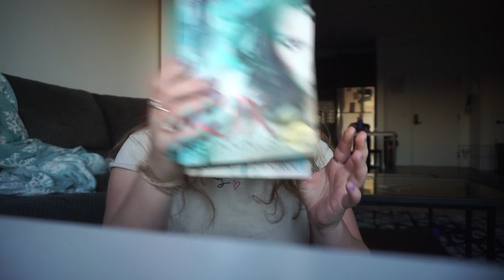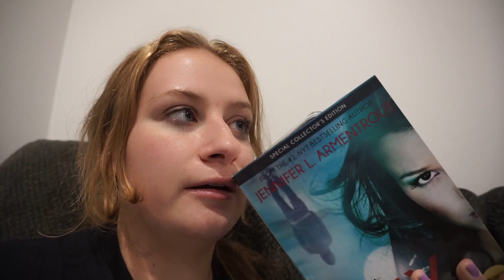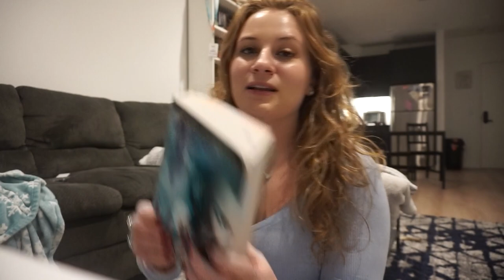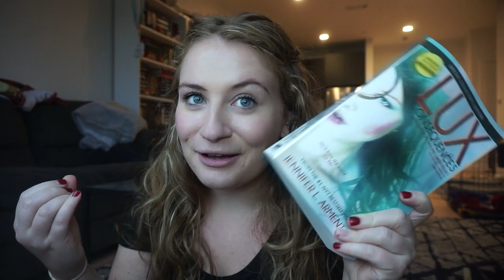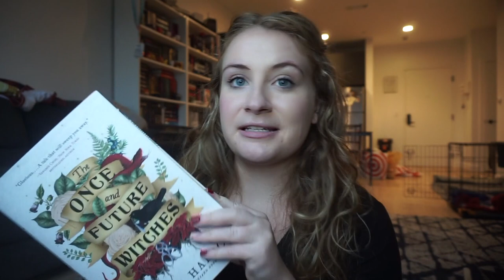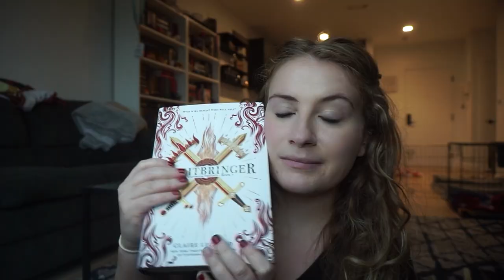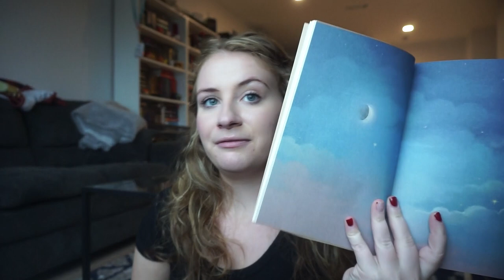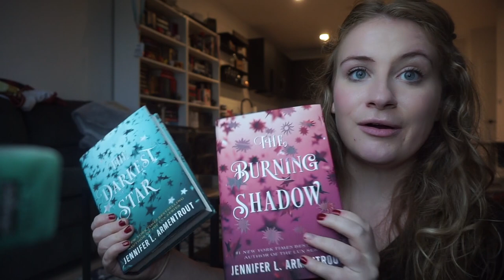I read the lux series for the first time 👽 | READING JLA #2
where's my hot brooding alien bf at 👽